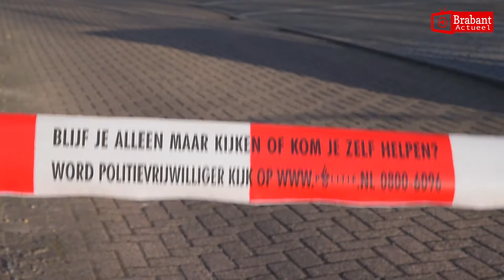(VIDEO) 26-04-2017 Gewapende overval op tankstation in Zevenbergen